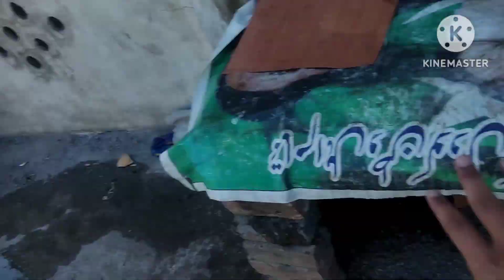Plants Are Recover Now 🥰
In this video our plants are recovering now I am very excited to see flower and fruits on my roof I want my setup clean and want some greanery so if you like my content so don't forget to like share and subscribe my channel